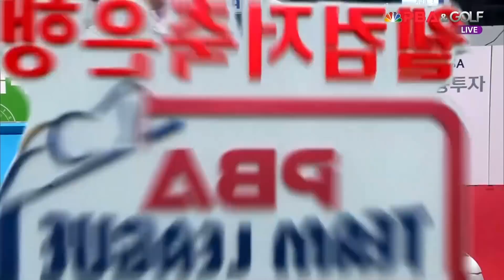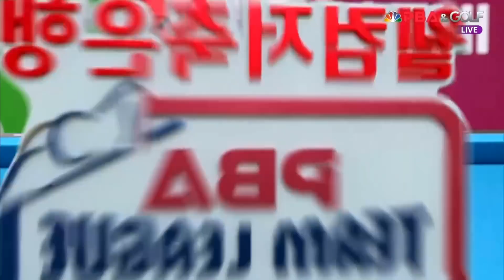휴온스레전드(김봉철,김세연) vs 웰뱅피닉스(위마즈,차유람) 4세트[웰컴저축은행 PBA 팀리그 4R]